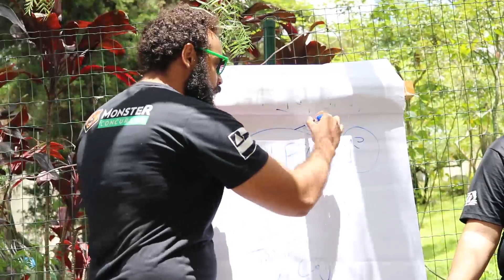Porta de Prova - CBMMG - Monster Concursos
Para acessar outros cursos preparatórios de Carreiras Policiais (Militar, Civil, Penal e Guardas Municipais) de todos os estados do Brasil e com vários cargos (Soldado, Sargento, Oficial, Agente, Escrivão e Guarda) acesse o nosso
    Qualquer dúvida fale com a nossa Central de atendimento: